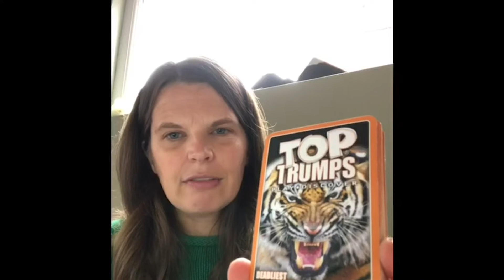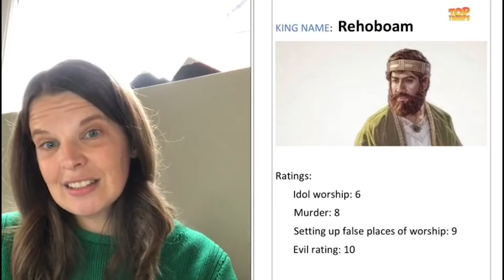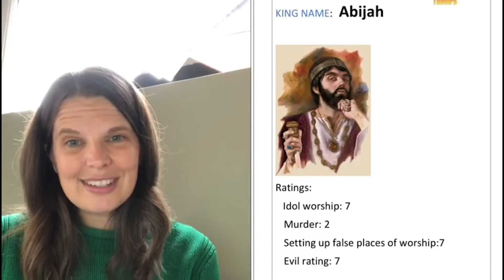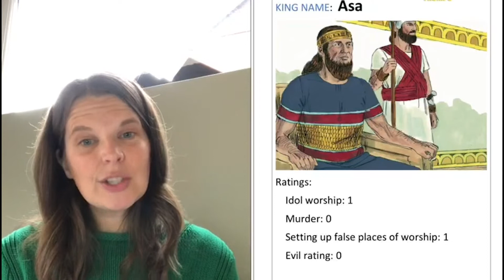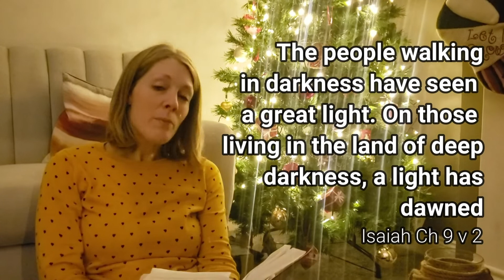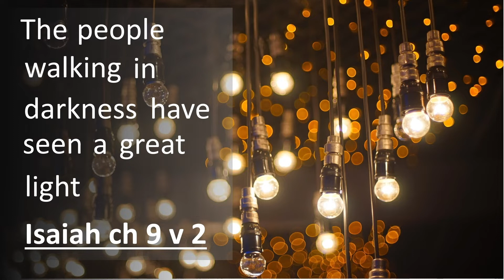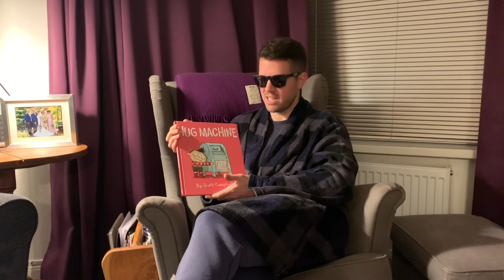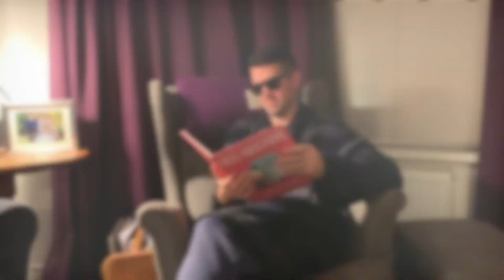KMPCSCTV A Kingdom Torn In Two